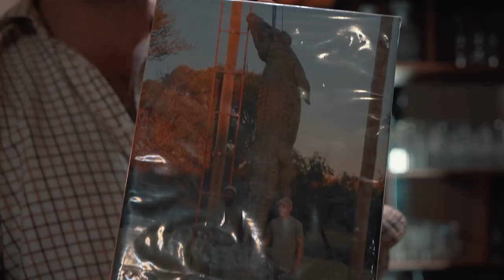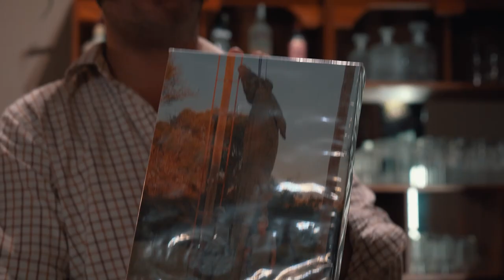SAFARI de CAZA en SUDÁFRICA: Cazando núes, cebras y búfalos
Únete a nosotros en esta aventura de caza auténtica en África, donde experimentamos emocionantes lances de caza y conseguimos trofeos increíbles.

En este video, podrás presenciar la caza auténtica de búfalos, impalas, ñúes y cebras en terrenos montañosos. Te sorprenderás con nuestros disparos espectaculares y el uso del calibre 416 Rigby. Además, compartiremos la experiencia de espera en los blinds y la deliciosa carne de caza que se prepara. No te pierdas esta experiencia única de caza en África.